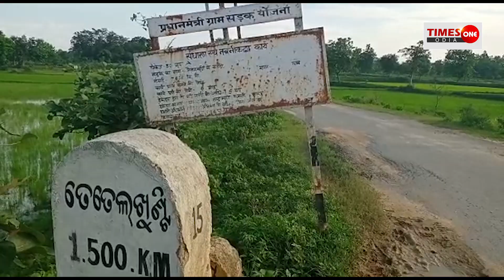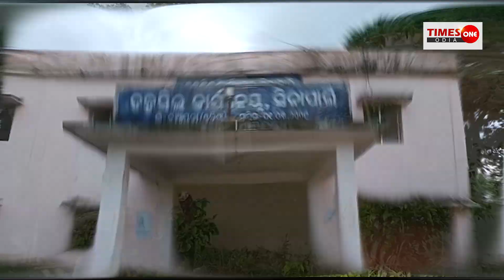Times One Odia | ଛତିଶଗଡର ଦାଦାଗିରି | CHHATISGARH Dadagiri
ଛତିଶଗଡର ଦାଦାଗିରି